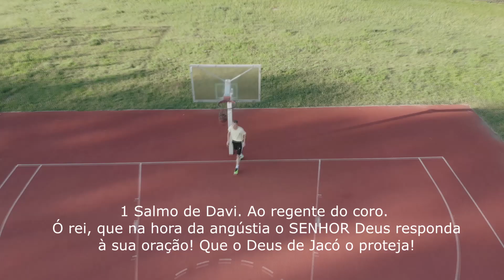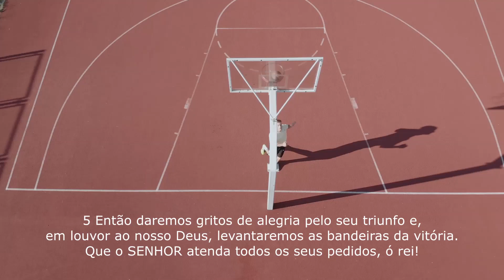SALMOS 20 - narrado por Marcelmo Freitas. - NTLH Nova Tradução na Linguagem de Hoje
Salmos 20 - NTLH Nova Tradução na Linguagem de Hoje

1 Salmo de Davi. Ao regente do coro. Ó rei, que na hora da angústia o SENHOR Deus responda à sua oração! Que o Deus de Jacó o proteja!

2 Que, do seu Templo, Deus lhe envie socorro, e que, do monte Sião, ele o ajude!

3 Que Deus lembre de todas as suas ofertas e aceite com prazer os seus sacrifícios queimados no altar!

4 Que Deus satisfaça os seus desejos, ó rei, e permita que todos os seus planos dêem certo!

5 Então daremos gritos de alegria pelo seu triunfo e, em louvor ao nosso Deus, levantaremos as bandeiras da vitória. Que o SENHOR atenda todos os seus pedidos, ó rei!

6 Agora sei que o SENHOR dá a vitória ao rei que ele escolheu. Do seu santo céu, ele lhe responde e, com o seu grande poder, ele o torna vitorioso.

7 Alguns confiam nos seus carros de guerra, e outros, nos seus cavalos, mas nós confiamos no poder do SENHOR, nosso Deus.

8 Eles tropeçarão e cairão, mas nós nos levantaremos e ficaremos firmes.

9 Ó SENHOR Deus, dá a vitória ao rei! Responde-nos quando pedirmos a tua ajuda.